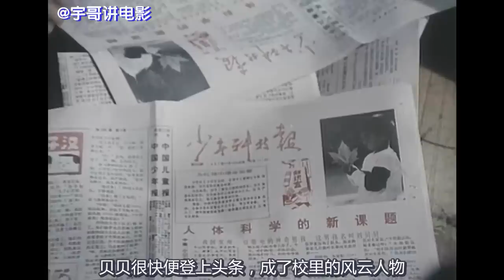【宇哥】男孩用超能力免费畅玩游乐园项目，气哭其它小朋友《霹雳贝贝》【宇哥讲电影】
《霹雳贝贝》是由中国儿童电影制片厂出品，宋崇导演、张之路编剧，张京，王莹，鄢丽娜，章萍主演的中国第一部儿童科幻片，该片于1988年上映。影片讲述了手上带电的小男孩贝贝摆脱孤独寻求友爱和理解的故事。